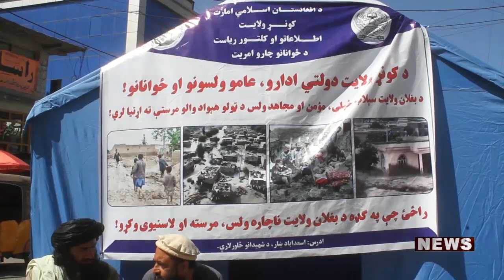کونړ کې دبغلان سیلاب ځپلو سره د مرستو راټولولو لړۍ پیل شوه